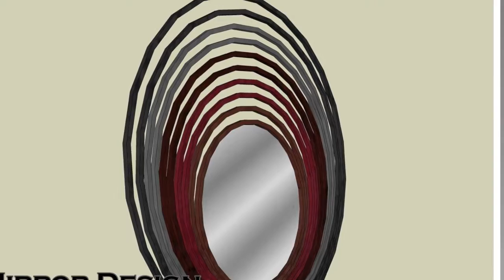youtube video #-FEHJa6OxRE